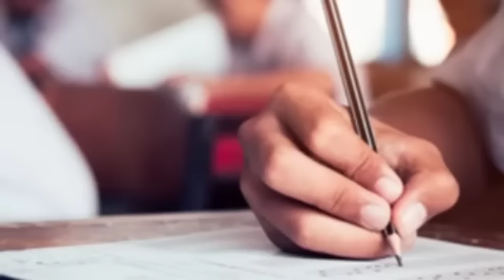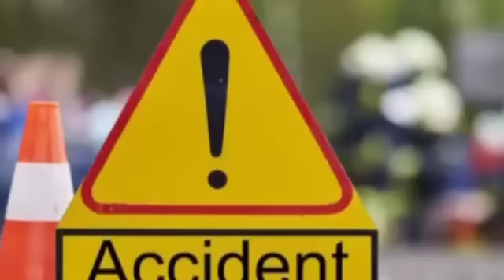ভয়ংকর বৃষ্টি! বরাকে নতুন পরিক্ষা | ১৪৪ জারি | Pan, Aadhar এর সময় | বড় ঘোষণা | শিলা-বৃষ্টি | Barak আজ